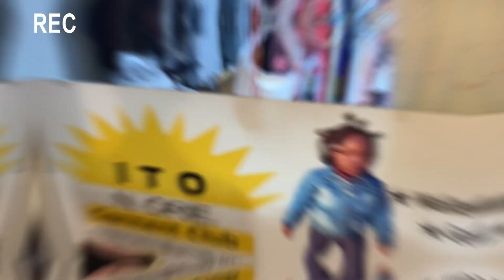Walking Tour Of Islamabad | Beautiful Place Visit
public reaction dance
crazy xyz
DanceCraze souravjoshivlogs
Just Chill😎 youtube daily vlog pakistan
daily vlog english
daily vlog sampa 's prasad
daily vlog hd
daily vlog with faizan
daily vlog hot pakistani
Crazy Dance in Public🤣❤️
crazy frog
crazy dance
funny video memes for vlog no copyright
funny videos without copyright for youtube
funny videos 2023
funny video indian
crazy dance in public reaction
crazy prank tv
crazy dance
Public reaction prank video😆😂||Funny dance in public
Public reaction on Aligarh Railway road market ||crazy dance 😁😁😂😂🤣 viralvlog 😄😄
Crazy Dance In Public🤣❤️Wait for end🤣 youtubevlogger Sashte Nashe🤣Wait for end🤣🫵🏻
crazy dance moves
crazy dance family
crazy dance prank
crazy dance in public shorts
crazy dance family song
crazy over you
crazy indian dance song
crazy frog dance
crazy ghar
crazy xyz 24 hours challenge
crazy
crazy girl
crazy xyz new video
crazy kiya re
public reaction dance video
public reaction danish death
public reaction dance status
public reaction dance video girl
public reaction dance funny
public reaction dance funny video
public reaction dance shorts
public reaction dance song
public reaction dance girl
पब्लिक रिएक्शन डांस
public reaction dance comedy
public reaction dance bhojpuri
public reaction dance banglaDaily Vlog | Viral Vlog My Nevw Viral VlogLike Ducky Bhai duckybhai .